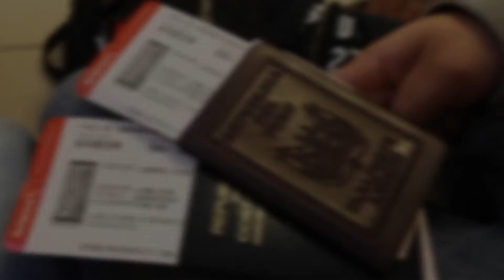Tour Perú Machu picchu Cuzco Lima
tour Perú
Machu Picchu
Lima parque de la Amistad
Parque del Amor
Parque de las Leyendas
Parque de las Aguas

los mejores momentos de mi vida empezaron desde el primer dia que te conoci.leslie lucero

mario piña y leslie lucero costa rica nuestro viaje planeado en 3 semanas y medio fue perfecto.

Categoría
Viajes y eventos
Licencia